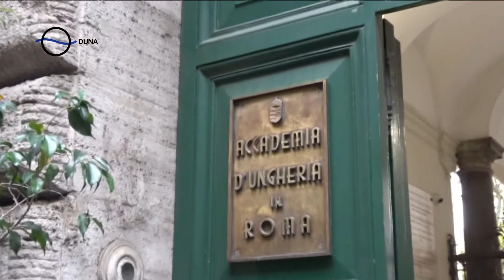Fazekas István színdarabja Rómában (Európai Kultúra Napja - Duna Tv)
Az Európai Kultúra Napján, szeptember 20-án, a Római Magyar Akadémia Liszt termében tartották meg a római premierjét Fazekas István Pilátus éjszakája című darabjának.

A római premieren részt vett maga az író, Fazekas István, és Dörner György, az Újszínház igazgatója, őket a Római Magyar Akadémia igazgatója, Puskás István köszöntötte.
Az egyfelvonásos történelmi drámában Pilátust Jánosi Dávid, Pilátus feleségét Cladua Proculát, Gregor Bernadett alakította. Rendező: Falussy Lilla.

A hazánkban komoly sikert elért darab első külföldi bemutatóját megelőzően Dörner György, az Újszínház igazgatója, Barna Teréz amerikai újságíró és Petrőczi Éva, József Attila-díjas költő röviden prezentálta Fazekas István drámájának olasz fordítását.